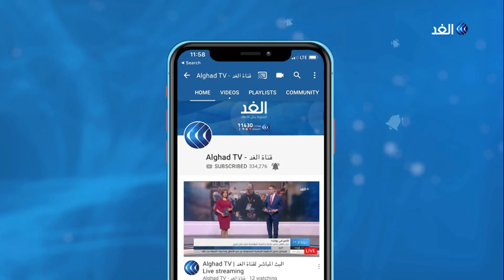المغرب | مشروع لتدريب المزارعين على تحسين أداء المُلقحات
أطلق المغرب، مشروعا لمحاولة حماية التنوع البيولوجي للحشرات وإنقاذ المحاصيل باستخدام المُلقحات البديلة إذ تتعرض الملقحات للخطر جراء أساليب الزراعة التقليدية بسبب استخدام المبيدات فضلا عن ظاهرة التغير المناخي. ويتضمن المشروع، جذب المُلقحات عن طريق زراعة و إنشاء مجموعة متنوعة من النباتات في الحقول وتدريب المزارعين على تحسين أداء الملقحات... المزيد من التفاصيل عبر التقرير المصور.